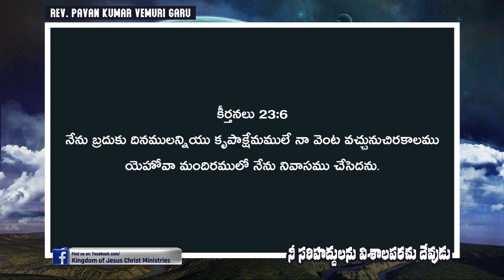నీ సరిహద్దులను విశాలపరచు దేవుడు || Sermon by Rev. Pavan Kumar Vemuri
Our Sunday Service :
Vemuri Banquet Hall, 3rd Floor, Above Unlimited Fashions, Habsiguda, Secunderabad. Timings : 9.30am

IFSC: BARBOMARRED